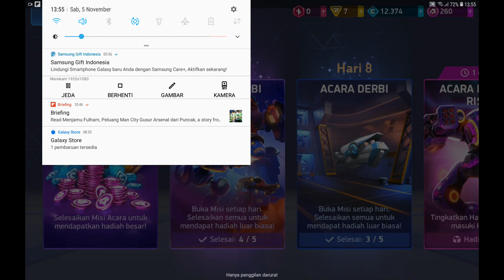Mech Arena - Naik Divisi semakin seru - Mech Arena Indonesia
Smartphone yg digunakan : Samsung Tab a 6 (2016)
Software perekaman : no ads, Kimcy929
Game : Mech Arena
Developer : Plarium